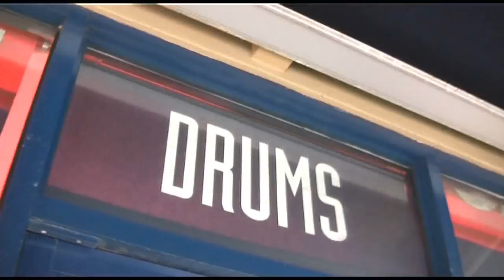Line 6 James Tyler Variax Overview - French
👆 Fred from Line 6 and Chappers discuss the new James Tyler Variax Guitars in French